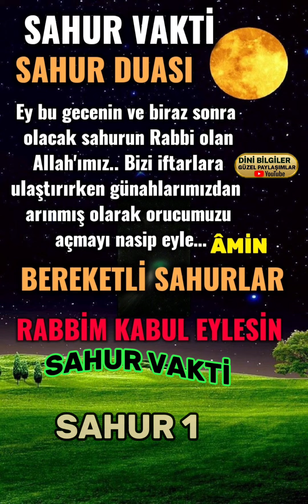SABHUR VAKTİ RABBİM KABUL EYLESİN İNŞALLAH BEREKETLİ SAHURLAR DEĞERLİ KARDEŞLERİM